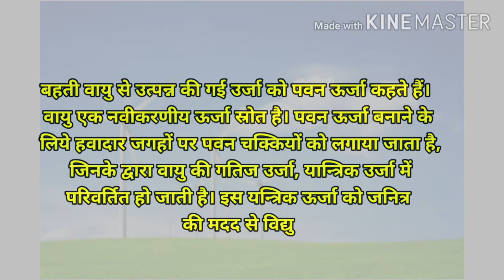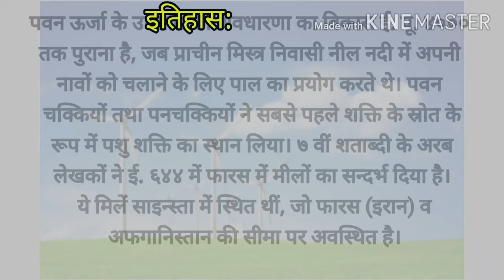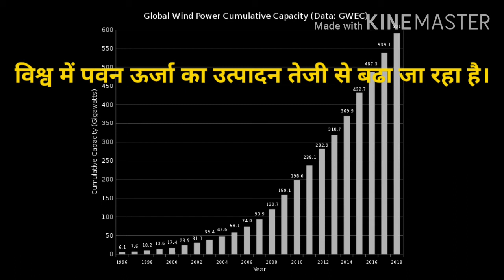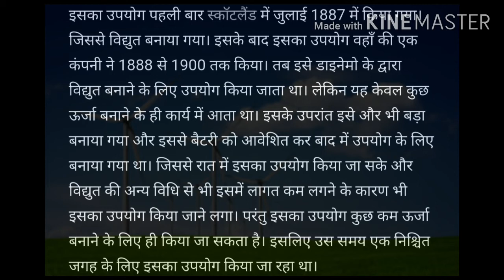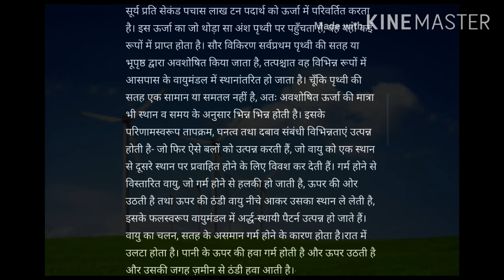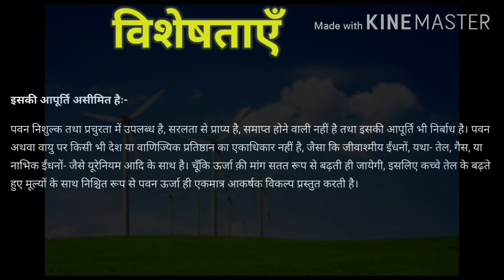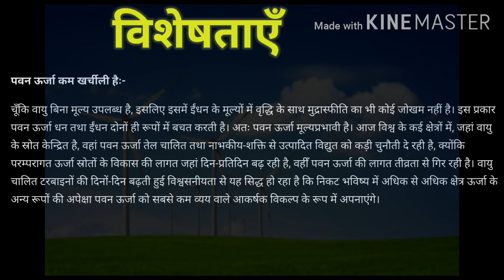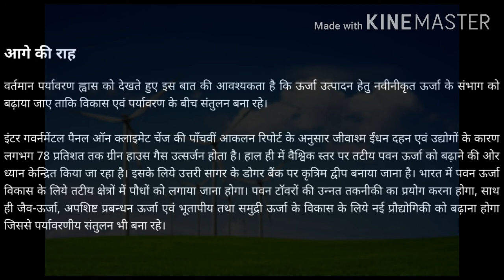डी एल एड द्वितीय सेमेस्टर विज्ञान-ऊर्जा के स्त्रोत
प्रिय प्रशिक्षुओ इस स्व व्याख्यात्मक वीडियो में नवीकरणीय ऊर्जा के अंतर्गत पवन ऊर्जा के बारे में बताया गया है।